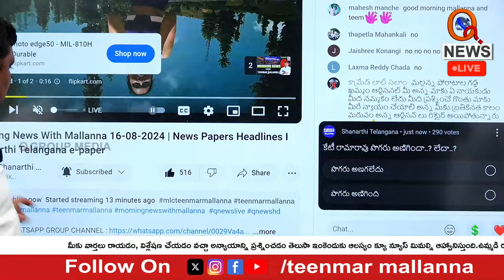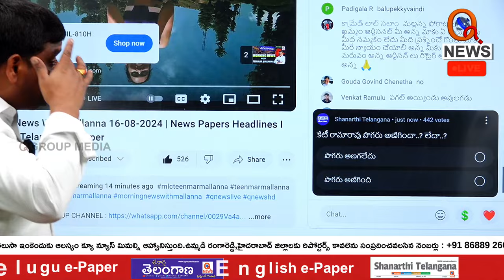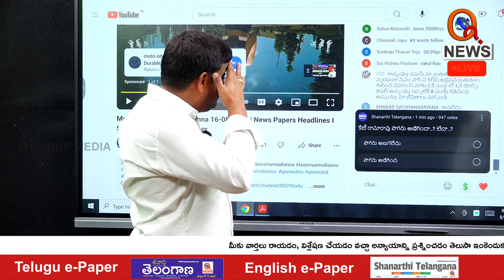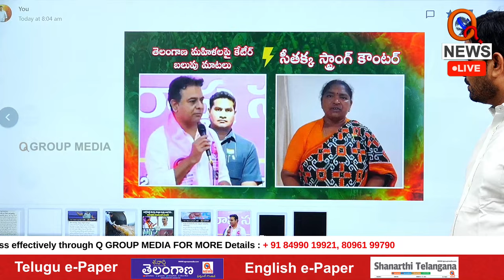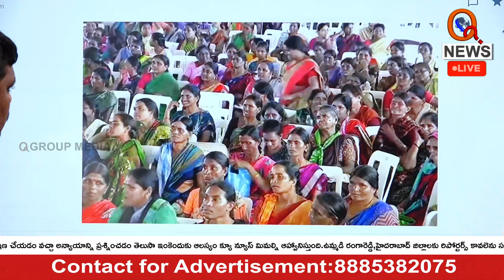బీఆర్ఎస్ నాశనానికి కారణం కేటీఆరే !! KTR Is The Reason For The Destruction Of BRS | KCR